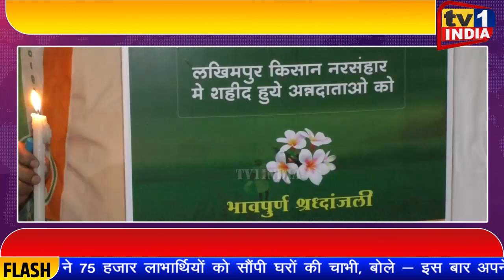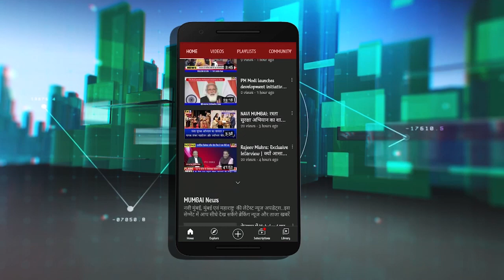नवी मुंबई Youth Congress का कैंडल मार्च | यूपी में किसानों की मौत पर जताया विरोध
यूपी के लखीमपुर खीरी में किसानों के आंदोलन में जान गवाने वाले किसानों और आंदोलनकारियों के लिए यूथ कांग्रेस ने आज कोपरखेरने में कैंडल मार्च निकाला और किसानों के प्रति अपनी संवेदना प्रकट की, इस अवसर पर कांग्रेस कार्यकर्ताओं ने अपने नेता प्रियंका गांधी की गिरफ्तारी पर भी रोष जताया और मुख्यमंत्री योगी का इस्तीफा मांगा.